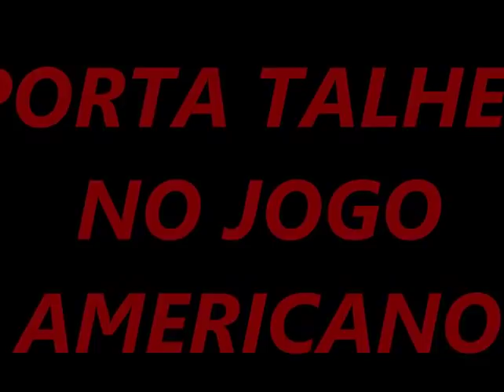Como fazer Jogo americano para levar na bolsa ou guardar no trabalho.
JOGO AMERICANO COM PORTA TALHER PARA QUEM COME NO TRABALHO.  GUARDE SEU TALHER ENROLADINHO PARA QUE ELE ESTEJA SEMPRE LIMPINHO E LONGE DE INSETOS FEITO EM TECIDO TRICOLINE COM ESTRUTURA DE MANTA ACRÍLICA R2